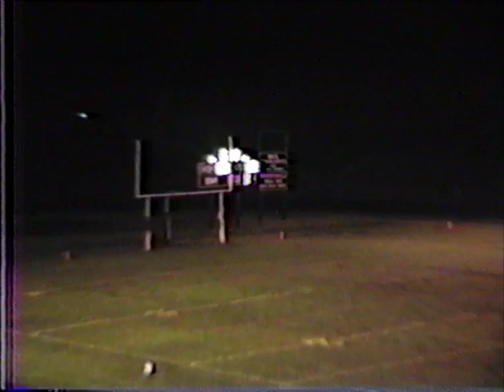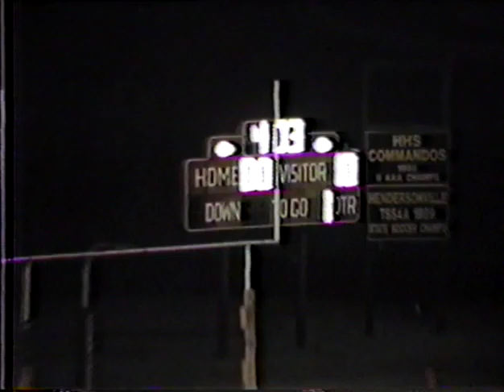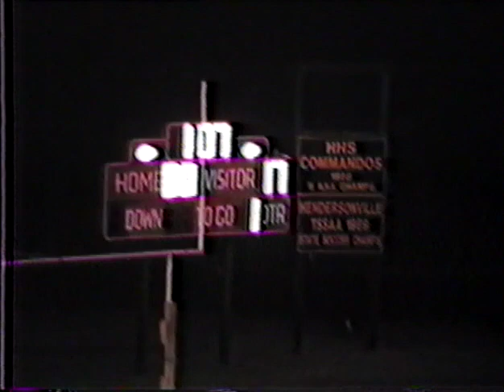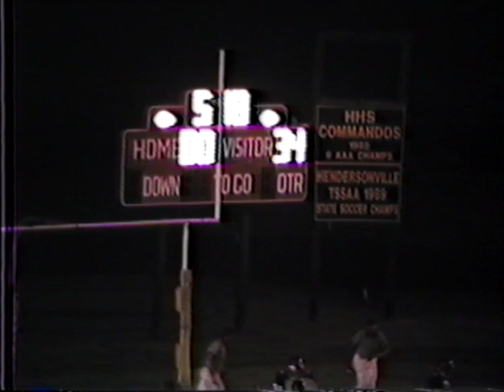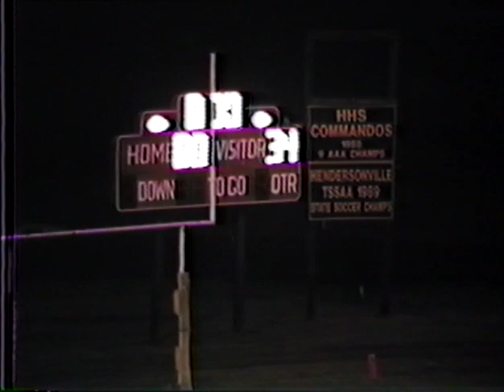Tony Johnston Presents MBA vs Hendersonville 9/14/90